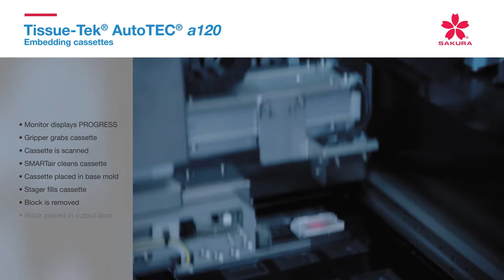Tissue-Tek AutoTEC® a120 Embedding Cassettes Tutorial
Embedding Cassettes in issue-Tek AutoTEC® a120.